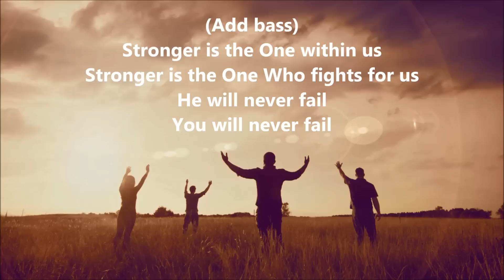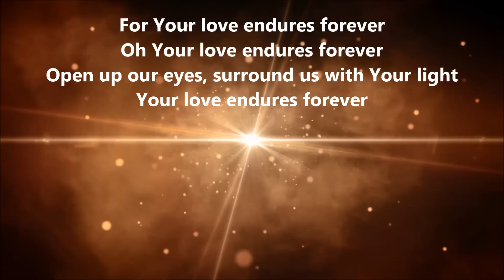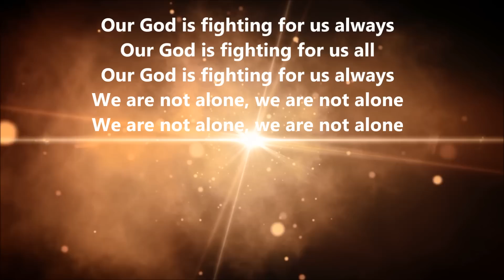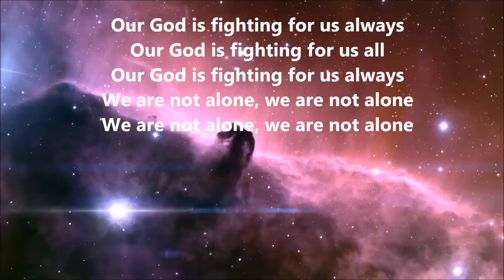"Open Up Our Eyes" (Elevation Worship) by Zoe Group (acapella)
Words and Music: Chris Brown, London Gatch, Mack Brock, Stuart Garrard & Wade Joyce.